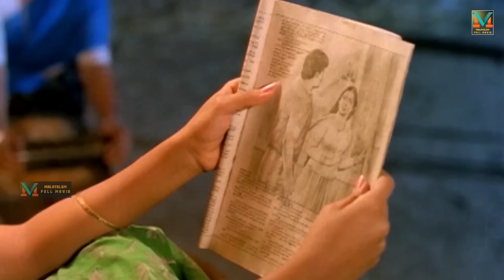"ഇപ്പോൾ വേണമെങ്കിൽ തന്നേ പരീക്ഷ എഴുതിപ്പിക്കാതിരിക്കാൻ പറ്റും.."| Mammootty , Siddique | Vatsalyam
Vatsalyam (English: Parental love) is a 1993 Indian Malayalam-language drama film directed by Cochin Haneefa and written by A. K. Lohithadas. It stars Mammootty, Siddique, Geetha, Janardhanan, Sunitha, Ilavarasi, Aboobacker, and Kaviyoor Ponnamma.
Raghavan, a farmer, raises his brother, Vijayakumaran, and gives him an education. However, when he grows up and gets married to a rich woman, Vijayakumaran conveniently forgets about his brother.